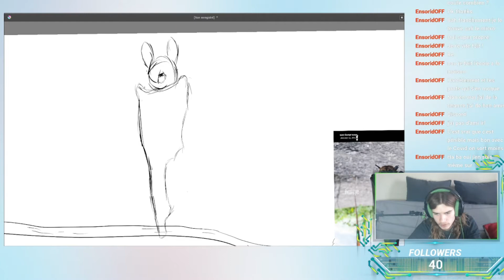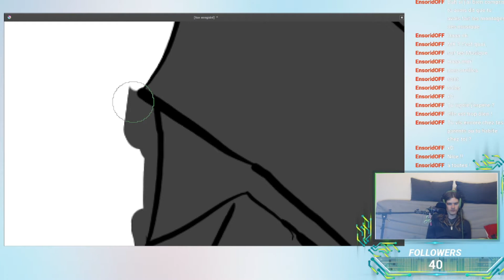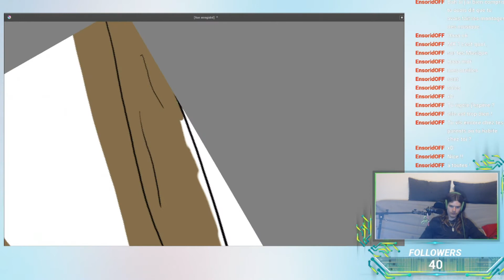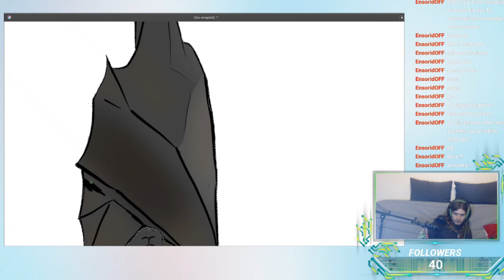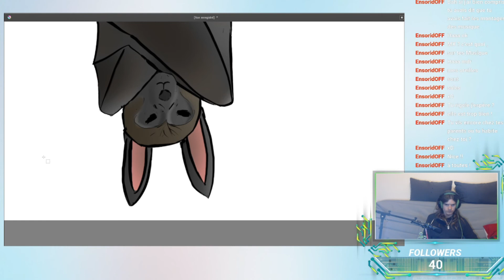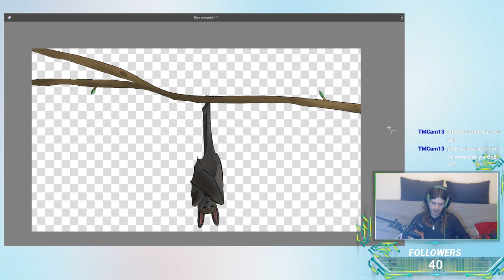Bat | Speedpaint #5 training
Salut la compagnie, cinquième et dernier jour d'affilé d'un entrainement intensif à dessiner pour un concours dessin manga pour lycéen. Ce fût un dessin plutôt long (surtout pour la branche!!! J'ai ragé). Seul sur ce dessin également, un grand merci à ceux qui sont venu me faire un petit coucou!!! 😙

On a fait une magnifique chauve-souris sur Twitch hier soir et ce sera la dernière jusqu'au prochain live (pas de date prévu à l'heure actuelle).
Un immense merci à toutes les personnes présente lors des lives même juste de passage. C'était une expérience extraordinaire (par contre, envoyez des messages en lives svp, j'ai l'impression d'être là pour personne sinon😭). 😚🤭🤗

Donnez moi vos idées de dessins pour la prochaine fois.

Dropkillers - Batman _ Chill Nation

Mysterious & Sexy Theif Rouge - Sonic X [OST]

Batman BGM (NCS) Music _ CK 7